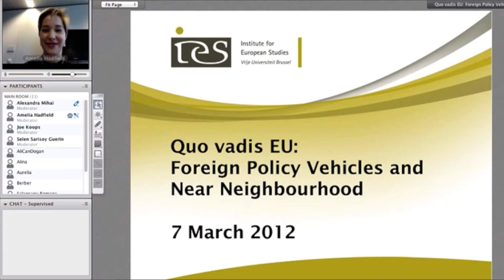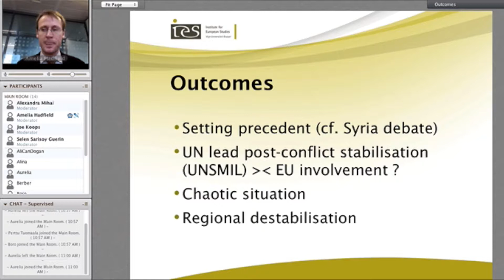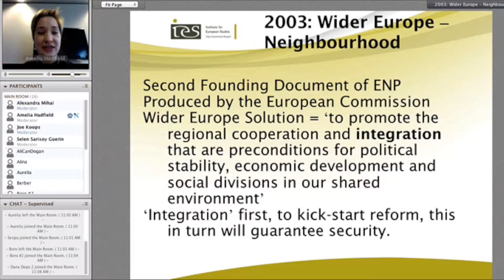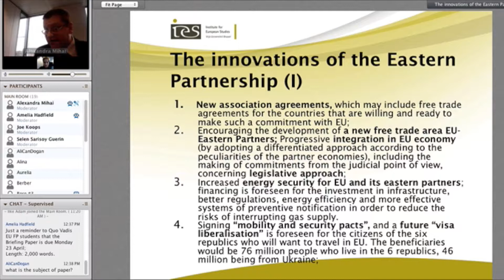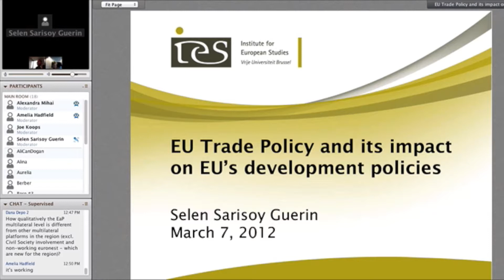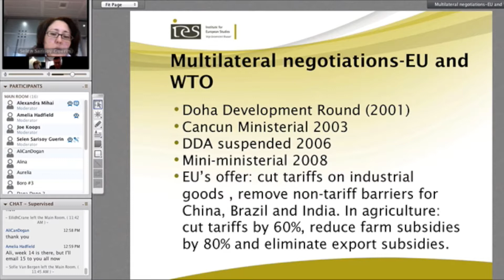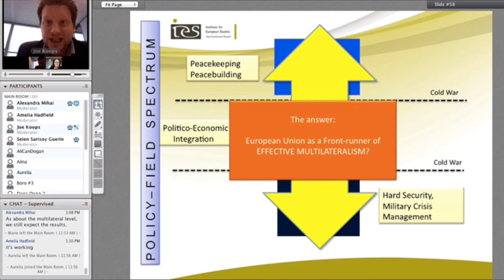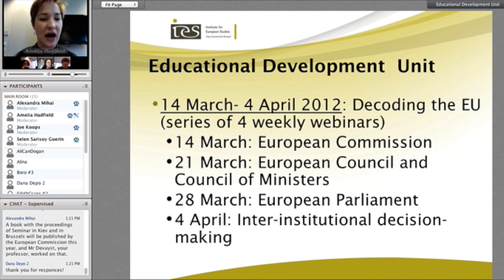Quo Vadis EU 2011-2012 Webinar III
Jean Monnet Webinar III: EU Foreign Policy Vehicles and the Near Neighborhood (March 7, 2012)

Speakers:
Dr. Alexander Mattelaer: The 2011 conflict in Libya
Prof. Dr. Amelia Hadfield: Setting the Scene for the ENP
Prof. Dr. Simion Costea: The EU's Eastern Partnership
Dr. Selen Sarisoy Guerin: EU Trade Policy and its impact on EU's Development Policies
Prof. Dr. Joachim Koops: EU-UN and NATO Relations